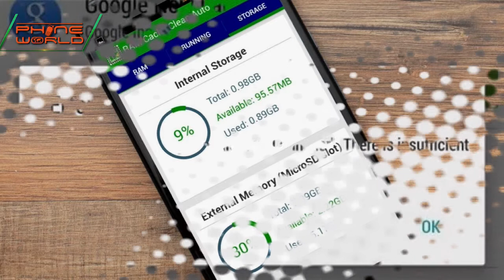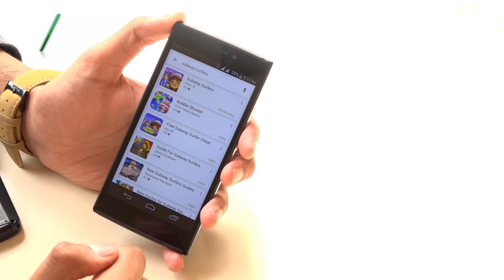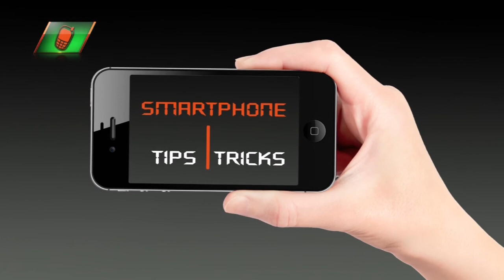How to clean Cache without an application (Not enough memory Store error) | Smartphone Tips & Tricks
This program is based on the useful smartphone tips and tricks.

Sometimes, specially  Q mobile (Pakistani) and Micromax (Indian) Smartphones cause "Not enough memory to install this app" kind of errors due to which you are unable to update your pre existing apps and sometimes you cant even install cache memory cleaning apps ...

So this video will explain that how can you clean your mobile cache without installing a single application from play-store,  in order to create some space for new apps...